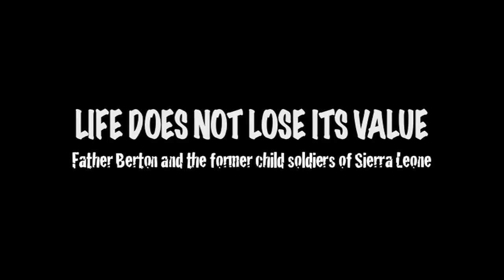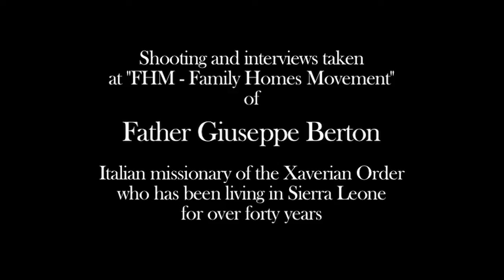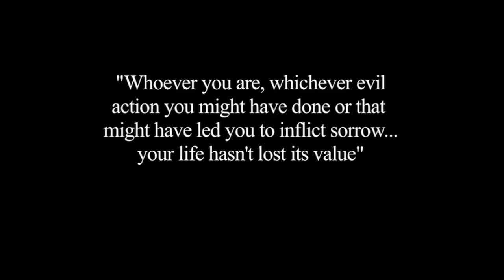Trailer LIFE DOES NOT LOSE ITS VALUE, former child soldiers 10 years later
Documentary by Wilma Massucco - Italian National Award for Human Rights Maria Rita Saulle 2014 – with the support of: Senate and Chamber of Deputies of the Italian Parliament.
Is it possible to overcome suffering as deep and scarring as child soldiers’ one? If so, in which way?
Imagine a war. Not a movie or 30 second TV clip, but the brutal, horrific reality. You’re there. You witness, even participate in horrors beyond belief. And somehow, miraculously you survive. Imagine trying to put the pieces of your life back together. Now, imagine the same scenario but this time, you are not an adult, but a mere child …
Life Does Not Lose Its Value is a story of men and women – young men and women who were fortunate enough to survive the horror of war as seen through a child’s eyes. Men and women who once were child soldiers.
And it is the story of one man in particular, Father Giuseppe Berton. This Italian missionary saw something in these broken warriors, and set out to exorcise their nightmares and bring them back to a sense of normality. When Sierra Leone’s bloody war finally ended, the child soldiers became outcasts – unwanted and unloved. Father Berton reached out and touched the lives of over three thousand of these lost souls.
This is their story: a story of tears and joy, of loss and hope, of suffering and survival and ultimately a story of triumph for all humanity …

Official page of the doc

Documentary - LIFE DOES NOT LOSE ITS VALUE, original title LA VITA NON PERDE VALORE.

Written, directed and produced by Wilma Massucco - 53' - ten years after the war ending.
Location: Sierra Leone

CREDITS

- National Award for Human Rights Maria Rita Saulle 2014, Special Award to Wilma Massucco, with the support of Senate and Chamber of Deputies of the Italian Parliament
- Official selection of Sciacca Film Festival 2012
- Official selection of Lampedusa in Festival 2012
- Analyzed at the University of Florence (Italy), Conflict management course, in a thesis of comparison between recruitment of child soldiers and recruitment of children of Camorra in Naples (thesis by Alma Rondanini, Prof. Giovanni Scotto – A.A. 2012/2013).
- Subject of a thesis at the University La Bicocca of Milan (Italy), Degree in Science Education, title “A laboratory for the rehabilitation of former child soldiers in Sierra Leone” (Thesis by Sara Pauselli, Prof. Mariangela Giusti – A.A. 2012/2013).
- Credited for workshop at school and in prison